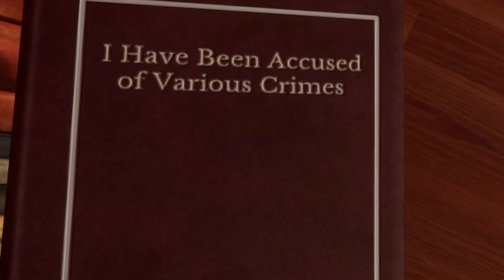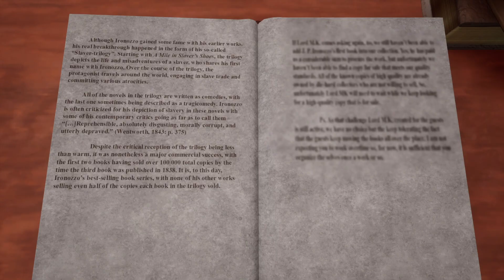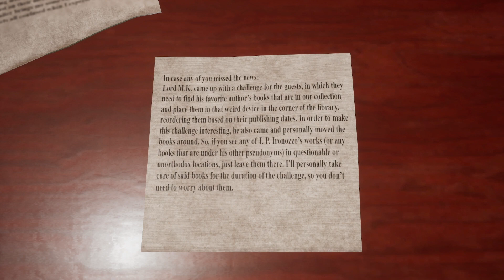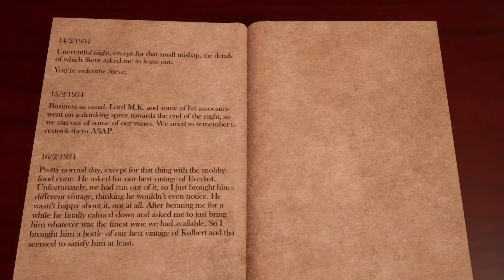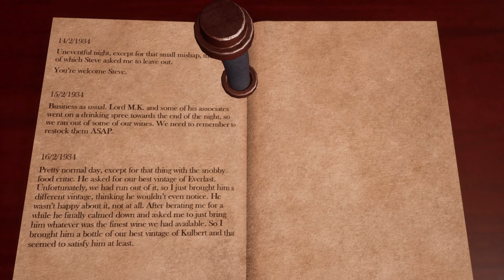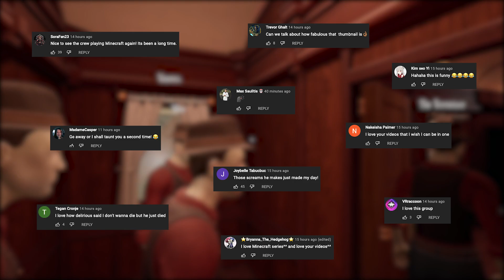This game ALMOST ended the group 💀